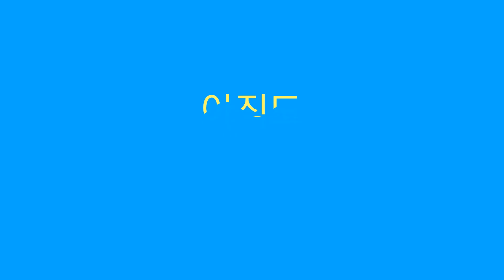공익신고 홍보영상 20초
가치 있는 세상을 만드는 양심의 실천 같이, 하시겠습니까?